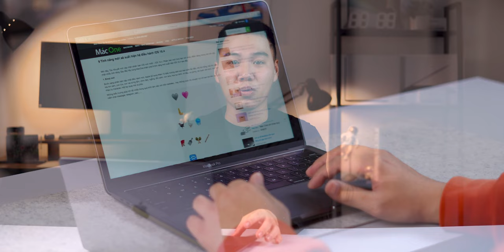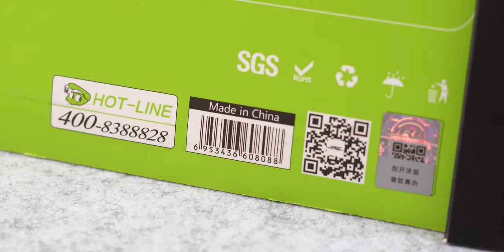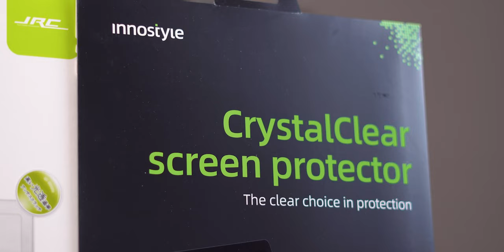Có nên dùng ốp, dán màn hình hay phủ phím cho MacBook không ?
Một câu chuyện muôn thuở khi mua MacBook: Có nên mua thêm ốp, dán màn hình cho máy hay sử dụng phủ phím để bảo vệ cho bàn phím 🤔
MacBook luôn là những sản phẩm đắt đỏ và phần cứng theo máy cũng không hề rẻ. Vì vậy, tâm lý chung của nhiều người khi mua MacBook là sẽ sắm thêm các phụ kiện để bảo vệ và giữ máy lâu hơn. Tuy nhiên, liệu những phụ kiện này vẫn sẽ đem lại những trải nghiệm sử dụng máy tương tự, hay có những điểm yếu gì. Và liệu bạn có thật sự cần sử dụng những phụ kiện này ? Hãy xem ngay video để có câu trả lời.

💻  MacBook M2 giá tốt nhất thị trường, tham khảo ngay tại MacOne
00:00 Chào hỏi
00:18 Intro
00:27 Giới Thiệu
01:28 Có nên dùng Ốp MacBook
03:37 Có nên Dán MacBook
04:30 Có nên dùng Phủ phím
06:17 Dán Màn hình MacBook
08:08 Tổng kết